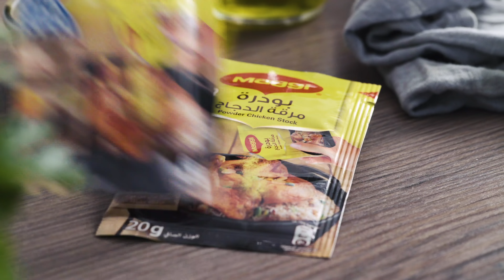MAGGI recipes: Carrot and Potato Egg Fry recipe